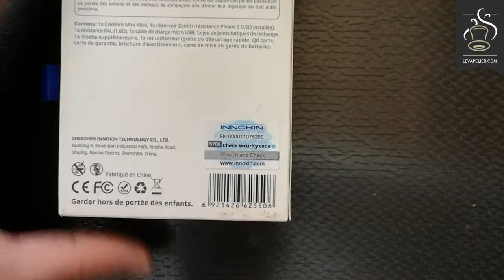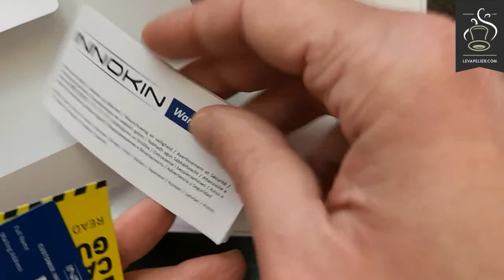Revue COOL FIRE mini par INNOKIN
Superbe kit, tout petit et terriblement efficace ...